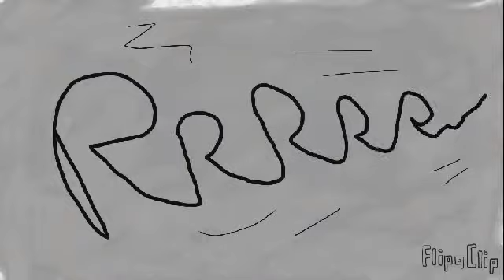Les dents de la nuit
Les aventures de Cali